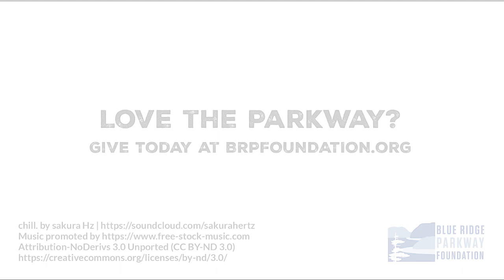Parkway Hikes: Lane Pinnacle along Mountains-to-Sea Trail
This Blue Ridge Parkway hike is along the Mountains to Sea Trail, towards Lane Pinnacle.  This trail starts near milepost 368 and is short but challenging. Relax and enjoy the hike, or click through the timestamps below where we highlight notable challenges and points of interest. Frequenters of this spot will notice that we didn't make it all the way to the pinnacle itself (a 4.1-mile roundtrip). In the summer, foliage at the very top nearly blocks the trail in some places. Luckily, it offers some spectacular overlooks along the way.

00:41 Start of trail
1:50 Steps
3:43 Cool boulder!
4:11 Stair climb
4:43 Stair climb #2
12:17 Overlook #1
13:00 Dense foliage
14:10 Rocky section
14:45 Overlook #2

Want to learn more about the Mountains-to-Sea Trail?

Help protect the Blue Ridge Parkway! Give today at BRPFoundation.org.